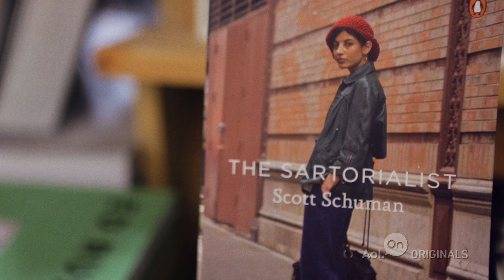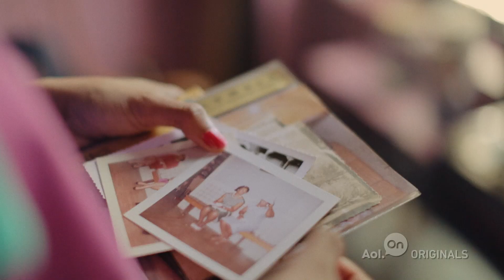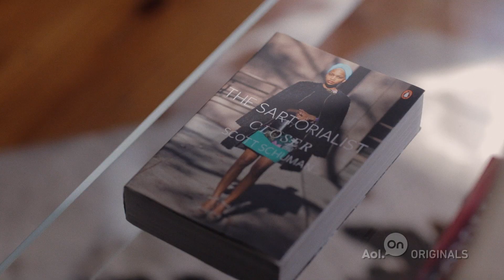Cover Girls | Ep. 5 | The Sartorialist For AOL On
'The Sartorialist' Ep. 5 -- 'Cover Girls': Scott meets with two women who have graced the covers of his books and each transform through his lense.

About The Sartorialist: Follow Scott Schuman, the Sartorialist, from the streets of NYC to the capitals of Europe on his quest to photograph and document the best in culture and fashion. Whether shooting the striking uniforms of Spanish bullfighters in Madrid or New York City's iconic street style, Schuman shows us how what we wear expresses who we are.